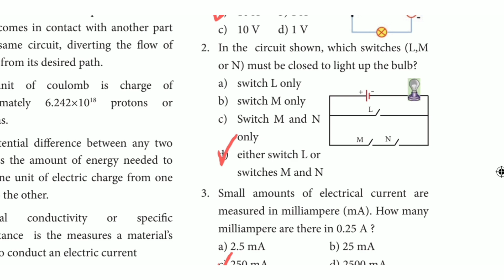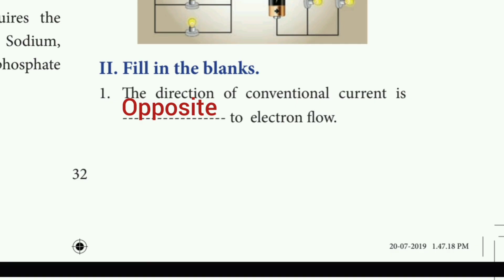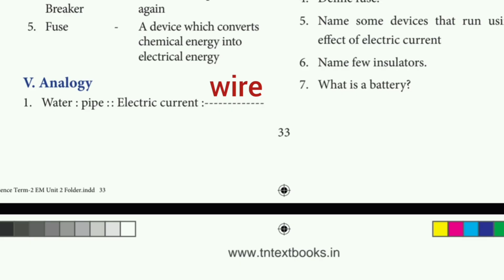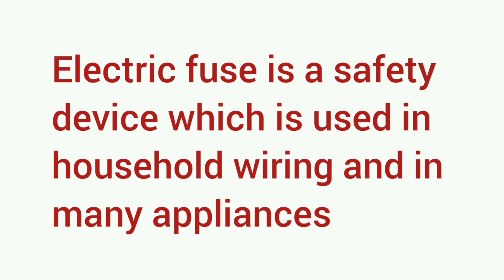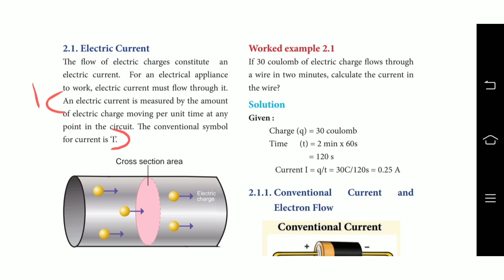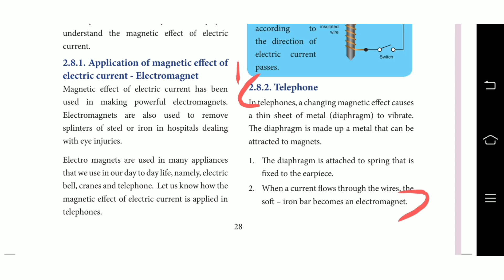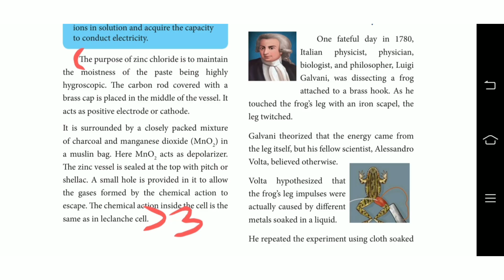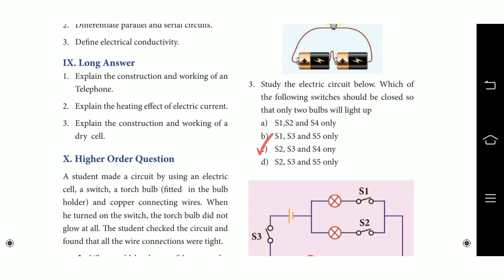7th science 2nd term unit 2 book back answers || Electricity chapter question answers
7th science 2nd term unit 2 book back answers || Electricity chapter question answers